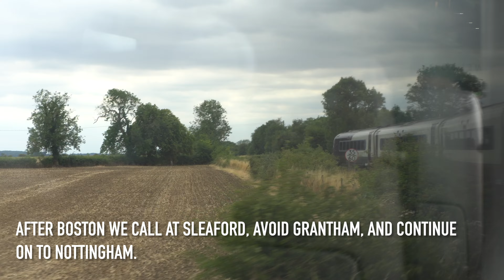EMR Skegness Summer Specials 30/07/2022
The Skegness Summer Specials are two return trains every Saturday over the summer holidays in 2022, operated by the East Midlands Railway Class 180 fleet, they leave from Derby, and travel all the way to Skegness via Nottingham.

I was on the first one of the day out of Derby, and the last one back to Derby as far as Nottingham, as well as filming on the train doccumenting the journey, I was also able to film a full video during my time at Skegness.

If you want to travel on these unusal services yourself, EMR are operating them every saturday until the 10th of September.